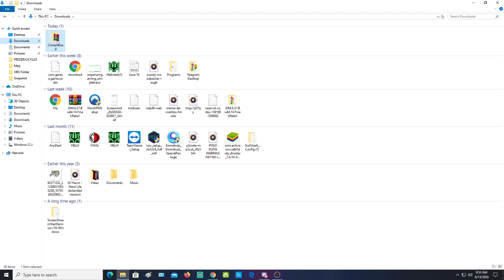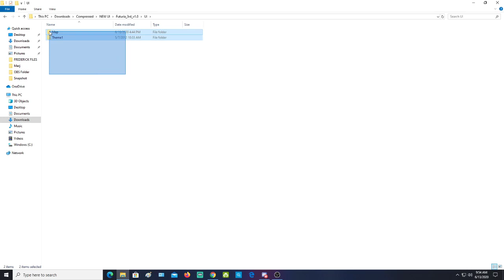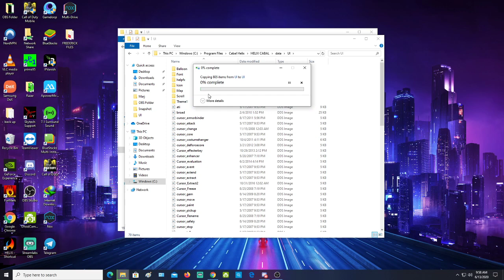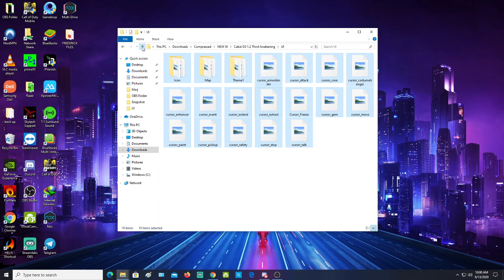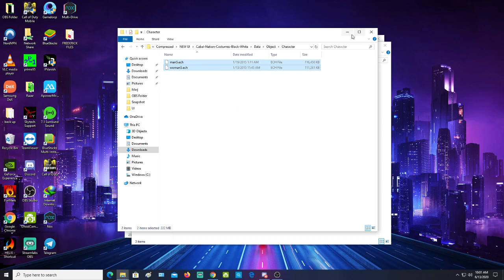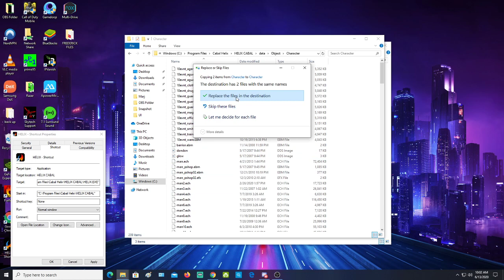Cabal Helix Online UI tutorials Part 2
NATION UNIFORM CREDITS TO : Jm Desiatco

JOIN US!!!